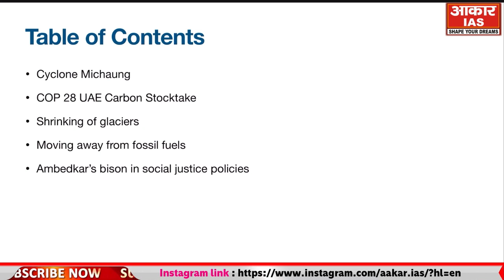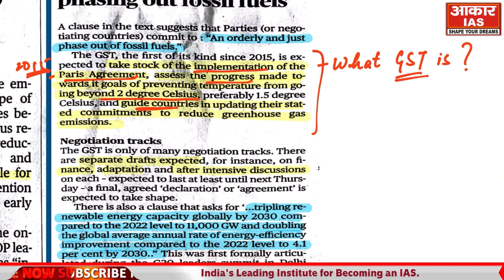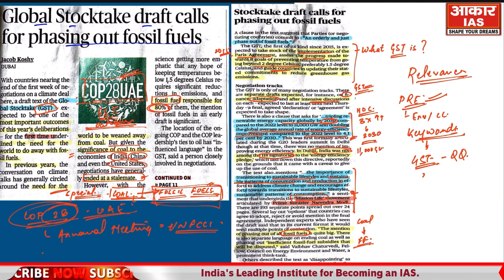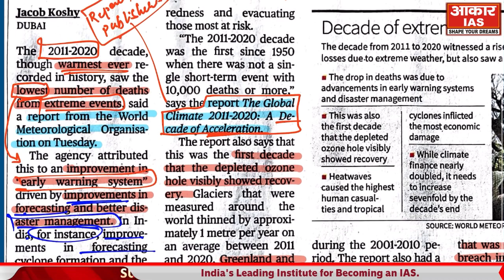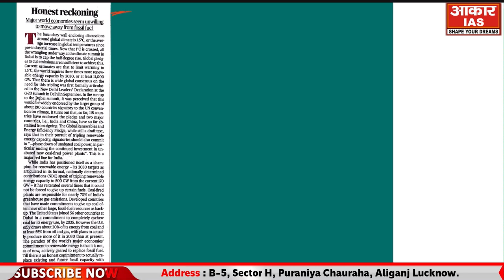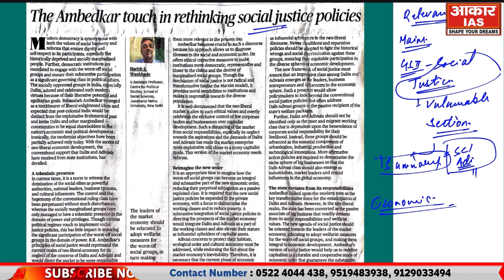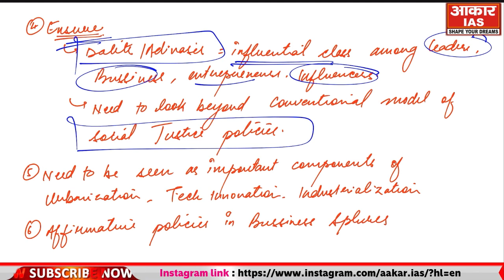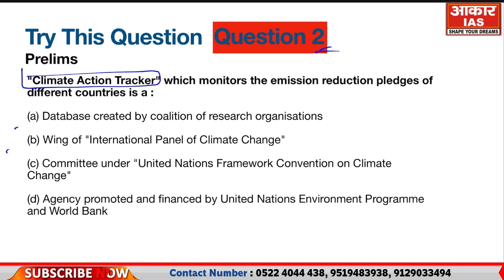6th December 2023 || The Hindu Newspaper Analysis || Current Affairs || News and Editorial Analysis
6th December 2023 || The Hindu Newspaper Analysis || Current Affairs || News and Editorial Analysis || By Mrinal Sir